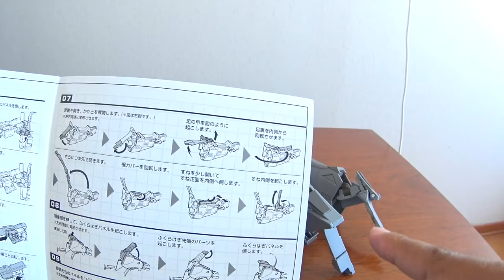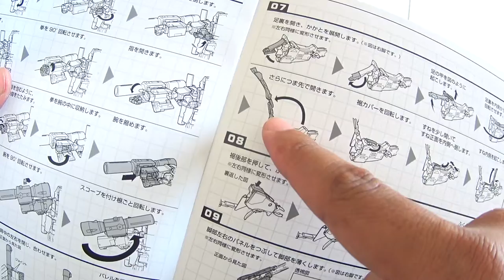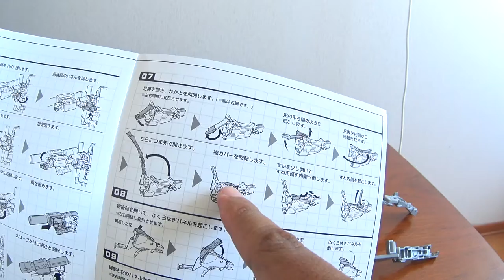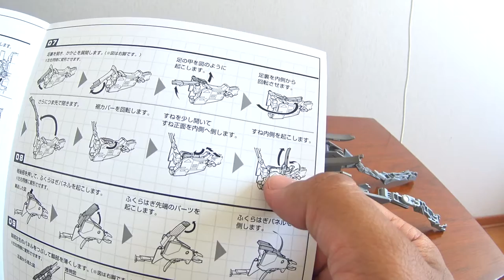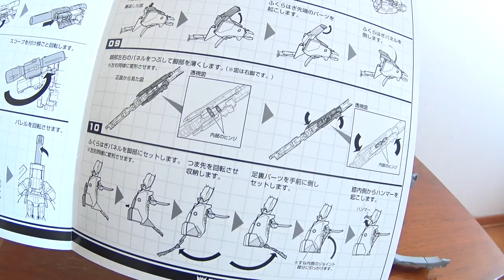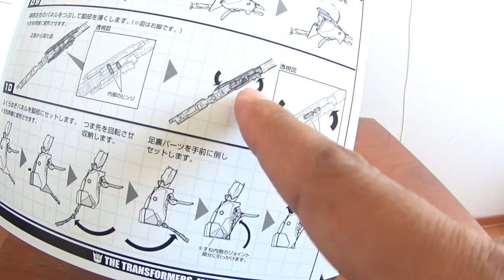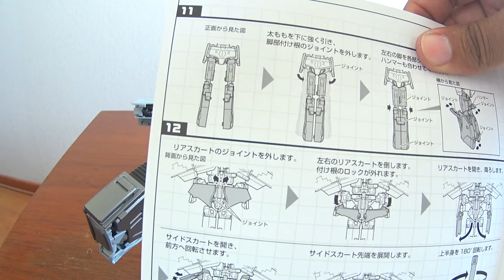Primera Transformacion del MP 36 en Español Latino - Parte 3 de 5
Primera transformacion SIN CORTES del Master Piece numero 36 de Takara : Megatron. Tercera parte. Si pestañeas, seguro te pierdes algun detalle crucial.